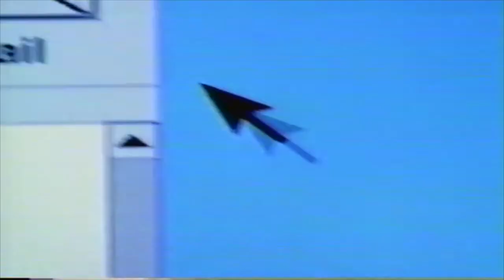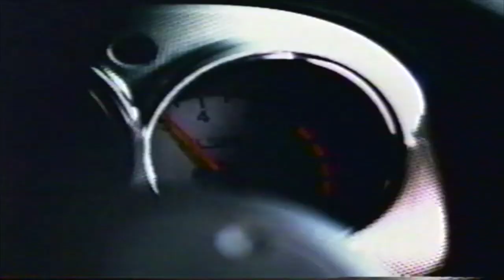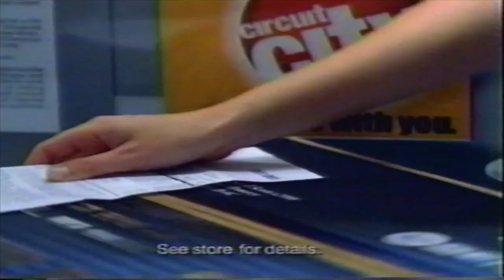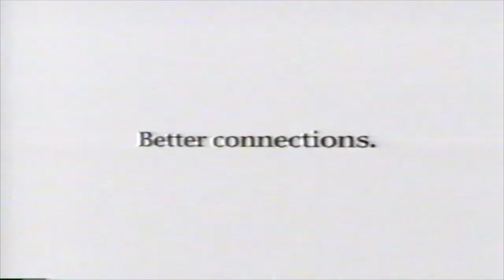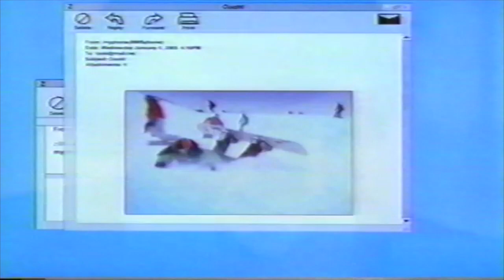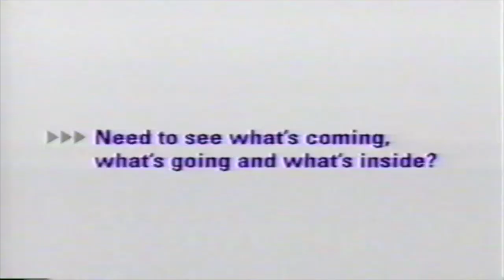WCPO Cincinnati Commercials 2003 Part 6